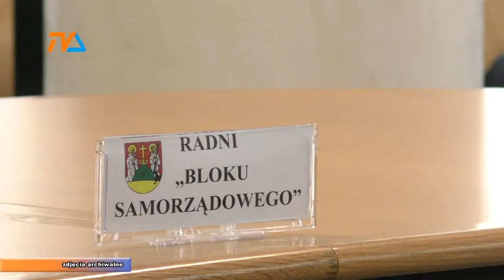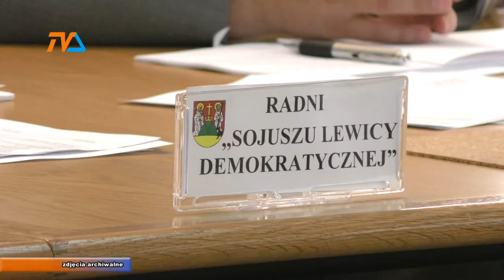Wyborcze roszady |TVSUWAŁKI